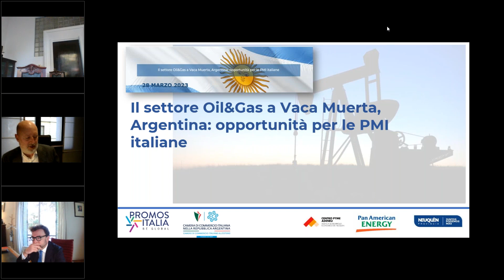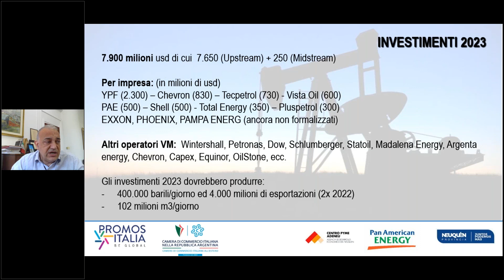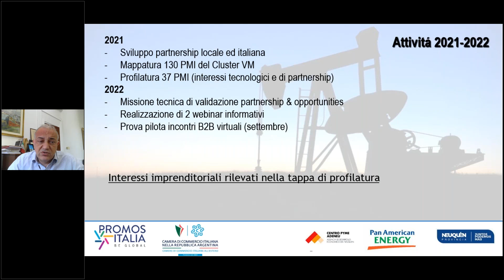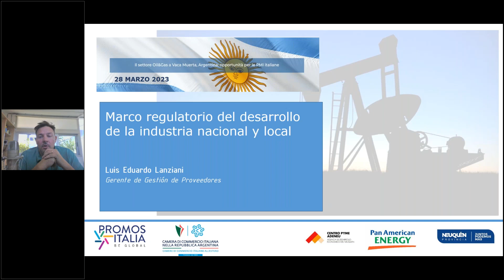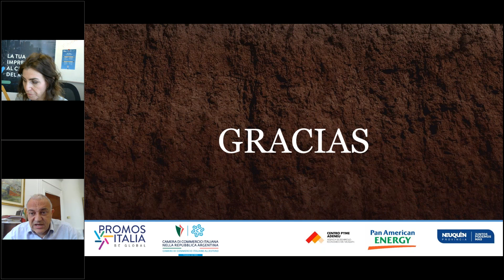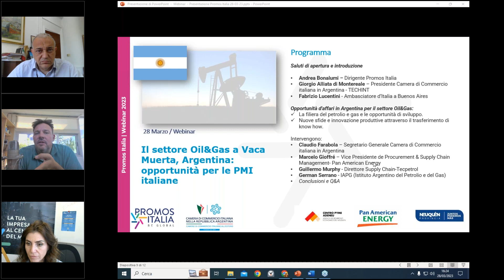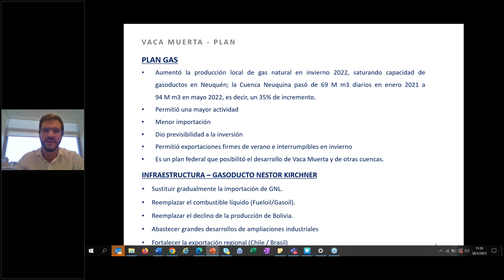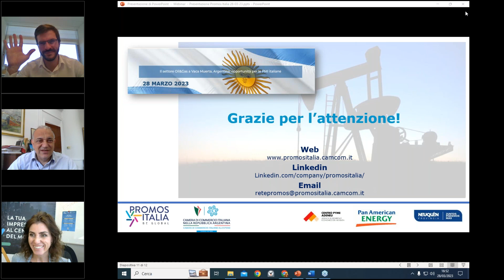Il settore Oil&Gas a Vaca Muerta, Argentina: opportunità per le PMI italiane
Webinar organizzato da Promos Italia nell’ambito dei servizi di prima assistenza e orientamento alle PMI per l'internazionalizzazione.

Il webinar fornisce alle PMI italiane del settore Oil & Gas una panoramica delle opportunità associate a questo mercato, propedeutico anche a un viaggio d’affari in programmazione a Vaca Muerta con organizzazione di incontir B2B con controparti locali.